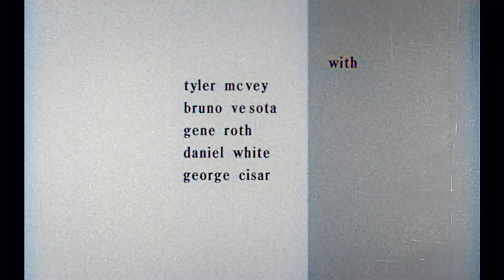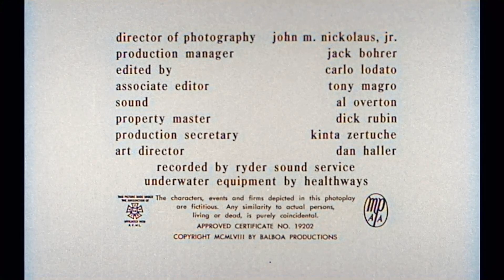Attack of the Giant Leeches (1959) Ken Clark, Yvette Vickers, Jan Shepard, Michael Emmet COLORIZED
Despite the strange sucker-marks found on a dead trapper's blood-drained body, and a man's story of seeing his unfaithful wife and her lover dragged into the swamp by oversized monsters, the sheriff refuses to acknowledge the gravity of the situation in a Florida swamp community. With Tyler McVey, Bruno VeSota, Gene Roth, Daniel White, George Cisar. Music by Alexander Laszlo, story and screenplay by Leo Gordon, executive producer Roger Corman, produced by Gene Corman, directed by Bernard L. Kowalski.